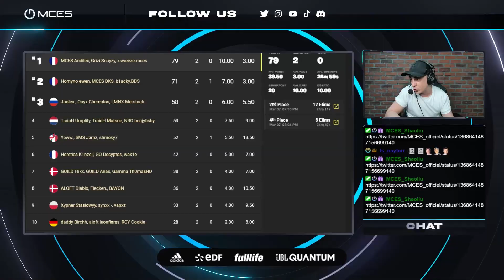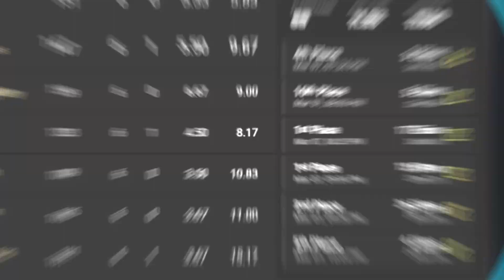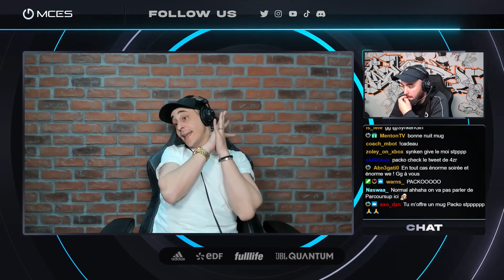DEMI-FINALE FNCS, MCES ON TOP !? 😱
Revivez ce week-end spécial HEATS FNCS Fortnite
Nos joueurs et leurs mates ont donné leur maximum durant cette compétition et les résultats sont flagrants !

Rejoignez-nous ! 🤘🏼